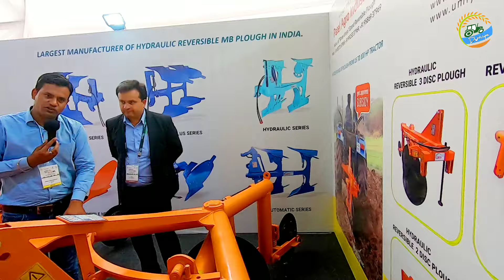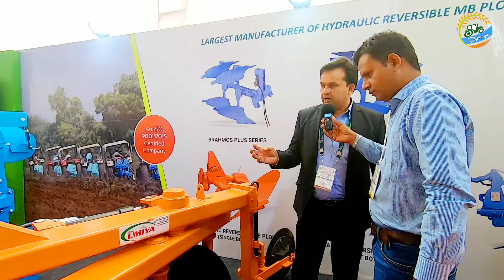Automatic Reversible Disc Plough | Reversible Plough Techniques | Shree Umiya Reversible Plough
दोस्तों इस वीडियो में श्री उमिया गुजरात के ऑटोमेटिक रेवर्सेबले डिस्क प्लाऊ के बारे में पूरी जानकारी क़ीमत सहित दी है|

Shree Umiya
Mr Haresh Patel

ट्रैक्टर टायर ख़रीदने से पहले इस वीडियो को ज़रूर देखें Which is best Tyre for Tractors

स्प्रे के विभिन्न / आधुनिक तरीके और यन्त्र | Different Types of Sprayer